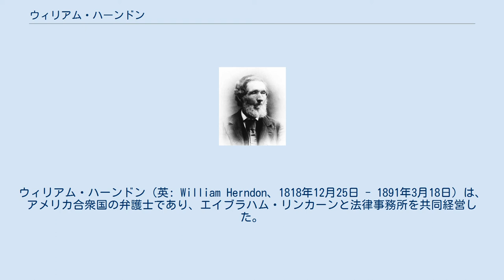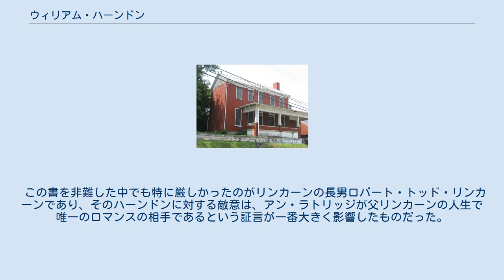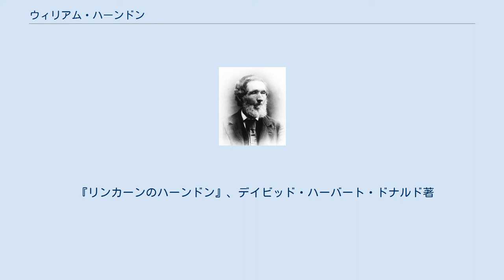ウィリアム・ハーンドン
ウィリアム・ハーンドン（英: William Herndon、1818年12月25日 - 1891年3月18日）は、アメリカ合衆国の弁護士であり、エイブラハム・リンカーンと法律事務所を共同経営した。
リンカーンの死後、その伝記を執筆・出版した。
 グリーンズバーグにあるハーンドンの生家 ハーンドンは1818年にケンタッキー州グリーンズバーグで生まれ、1820年に家族と共にイリノイ州に移転し、5歳の時にスプリングフィールドに入植した。
1836年から1837年にイリノイ・カレッジに通った。
1840年、メアリー・J・マクシーと結婚し、6人の子供をもうけた。
メアリーは1860年8月18日に死亡し、翌年夏にアンナ・マイルズと再婚した。
アンナとの間には2人の子供が生まれた。
 ハーンドンはカレッジを修えたあと、スプリングフィールドで1841年まで事務員を務め、その後にリンカーンの所で法律実務を行うようになった。
リンカーンとハーンドンはホイッグ党員となり、ホイッグ党が解体した後は、新生間もない共和党に入党した。
1858年、ハーンドンは1860年大統領選挙でスティーブン・ダグラスに対抗するために使う資料をイリノイ州図書館で調べた。
 ハーンドンは奴隷制度についてリンカーンよりも強硬な反対者であり、この問題についてリンカーンの見解を変えることに貢献したと主張していた。
リンカーンが大統領に当選した後、奴隷制度に対する動きがあまりに鈍いと感じていた。
この国から奴隷制度を取り除くための唯一の方法は「流血革命を通じて」しかないと考えていた。
 ハーンドンはリンカーンの妻メアリー・トッド・リンカーンとの険悪な関係のために、リンカーンとの共同事業と友情を通じても、その自宅に招かれたことは無かったと主張していた。
また、リンカーンの幼い2人の息子、ウィリーとタッドに対する過度の甘やかしに不満を抱いていたことも認めており、法律事務所での2人の躾ができていない破壊的な行動に対し、共同経営者に厳しい言葉を投げかけたこともあったと回想していた。
ハーンドンが最後にリンカーンに会ったのは、ハーンドンがワシントンD.C.を訪れ、大統領から後妻の兄弟に郵便局長の指名を確保してくれることを期待した1862年のことだった。
リンカーンは友好的にハーンドンを迎えたが、メアリー・トッドとの反目が続いていたために、ホワイトハウスの家族居室に招待されることは無かった。
 リンカーンが暗殺された後、ハーンドンは知り合いからリンカーンの生涯に関する話の収集を始めた。
友人で共同経営者であるリンカーンの忠実な肖像を書こうと考え、ハーンドン自身の観察と、そのために集めた数百通の手紙およびインタビューに基づかせることを目指した。
リンカーンを聖人としてではなく1人の人間として描こうと決め、当時ビクトリア時代のしきたりであったような書き方は、この偉大な国民的英雄の伝記には入れないでおこうとした。
特に、リンカーンの「公式」伝記作者であるジョン・ニコレイとジョン・ヘイが「大衆に対する階級」という考え方でリンカーンの話を伝えるものと信じていた。
 ハーンドンが最初にインタビューを行い情報を集めた研究手法は、今日では珍しいことではないが、19世紀の伝記の考え方には無かったことだった。
ハーンドンのリンカーン伝記の材料には、通信文、聞き取り、回想、メモ、新聞の切り抜きなどが含まれていた。
 そのようなインタビューの中には、1871年に行ったメアリー・トッド・リンカーンのインタビュー、デニス・ハンクス（リンカーンの従兄弟、成長期を共に過ごした）との2回の長いインタビューがあり、また1881年10月1日から1891年2月27日までハーンドンとワイク（後述）との間に交わされた数多い手紙やメモもあり、リンカーンの生涯に関する懐古談が含まれていた。
 ハーンドンはまた、リンカーンの家族、学友、ニューセイラムやスプリングフィールドでの隣人、法律事務の共同経営者、法廷やイリノイ州議会での同僚、政党での仲間、およびホワイトハウスの職員から情報を集め、依存した。
代表的な者としては、義兄弟のニニアン・ワート・エドワーズ、学友のロビー・ジェントリー、教師のメンター・グラハム、伝記作者のジョン・ヘイ、店員のジョン・B・ヘルム、継母の...